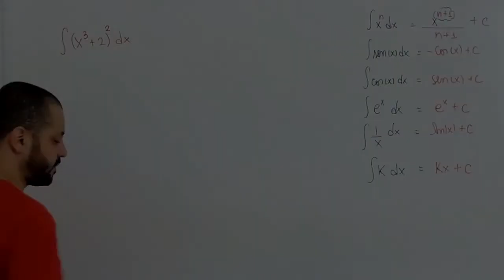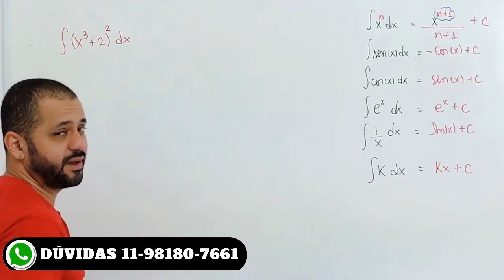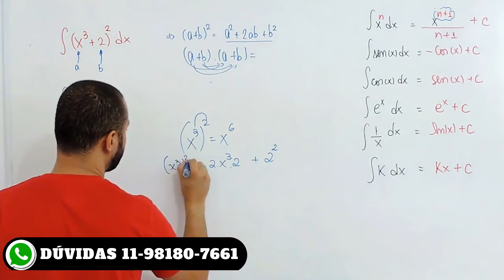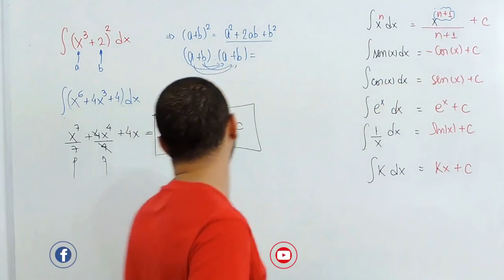Cálculo2 #13: Integrais - O que você nao pode fazer 2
Olá Helper, nessa aula de Integrais vou mostrar algumas coisas que você na pode fazer na hora de resolver uma integral, bora praticar mais uma sacada do professor Denis para resolver integrais.